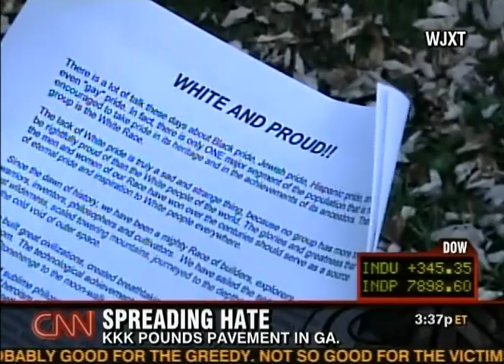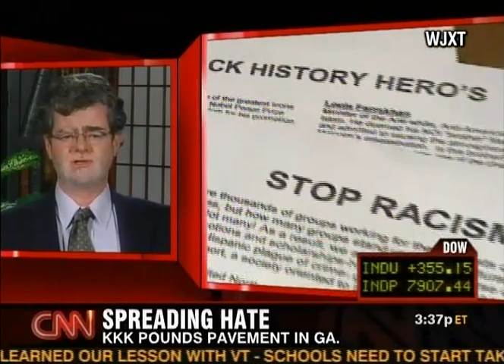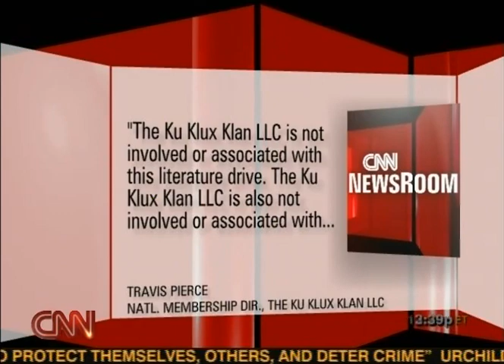KKK (Ku Klux Klan) Blatant Propaganda Growing and Spreading in the South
KKK White Supremacist Groups on the Rise and the Reasons Why Their Propaganda Works.